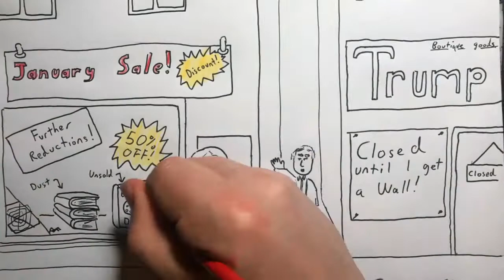2019 Jan 5 - Happy New Year!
News summary for a week in which not a lot happened but we can at least look forward to the upcoming 12 months.